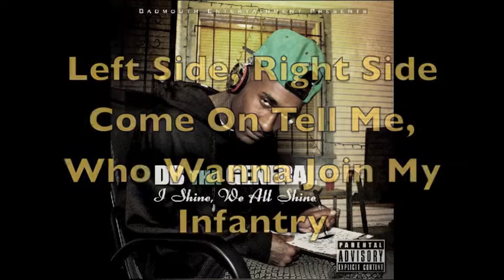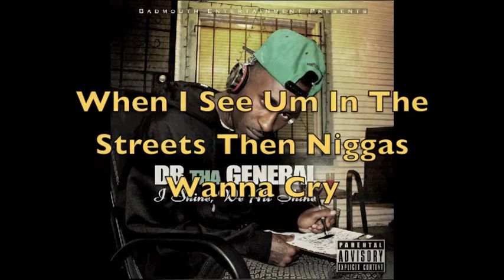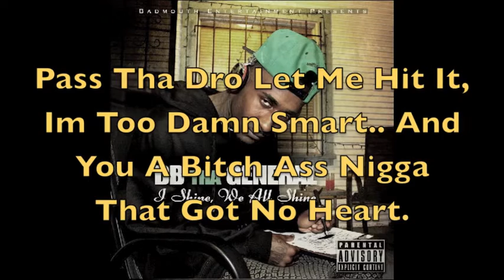DB Tha General- Dont Worry (New Hit Single w/ Lyrics)